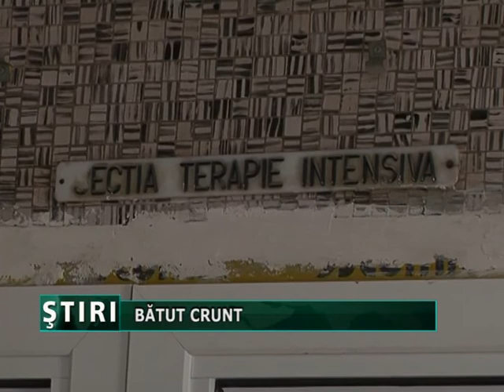Batut crunt.mpg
Rudele victimei spun ca agresorii au intrerupt curentul electric si apoi l-au atacat pe fostul primar. Ionel Cucu este membru PNL si fost primar al comunei Suceveni, acum acesta ar vrea sa candideze. 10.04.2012